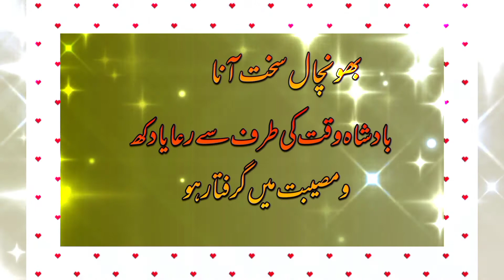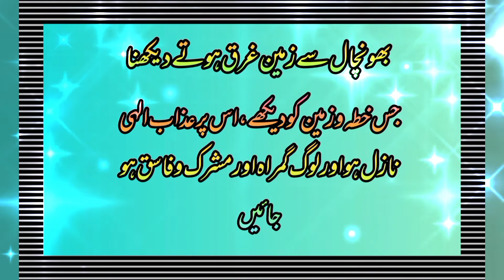Khawab main bhoot aur bhuchal Dehkna (earthquake)